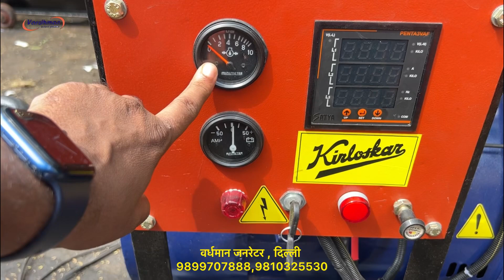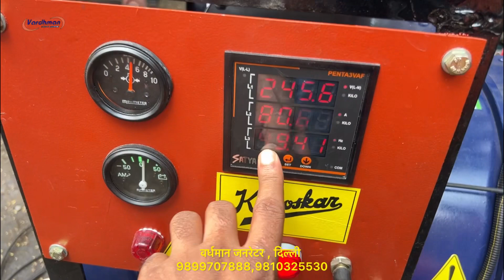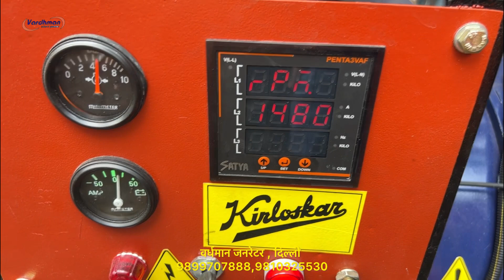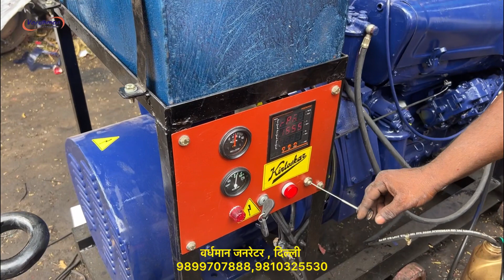35kva Kirloskar Air-cooled Generator with HA494 engine and full load testing Maharashtra delivery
Kirloskar or Duetz make old & used diesel engine model: HA494 four cylinder air cooled engine producing 45BHP at 1500RPM coupled with 35kva AC altornator compleat with all std. acc. which is fully reconditioned by us at our Delhi factory by trained team of mechanics.we use 100% original spares in engine and alternator.We fully dismental canopy then repair it by piece by piece then our team of expert painters do the painting job by high quality automotive paints to get best finished paint just like new we put every thing new in canopy like nut bolts, hinges, locks, door gaskets,panel , fuel gauge,temperature gauge,charging metre,hour metre all r used genuine pricol.

Our address:
Vardhman industries
I-120,Prem Nagar
Mehrauli-Badarpur road
Lal kuan
New Delhi

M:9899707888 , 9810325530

Sunday closed

@vardhman Generators